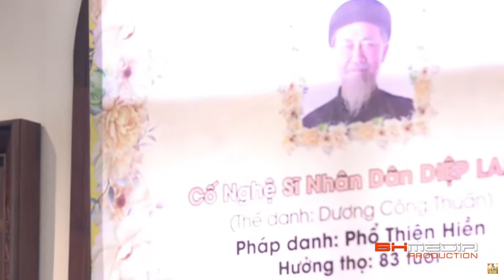Nghệ sĩ Cẩm Tiên hát tiễn biệt nghệ sĩ Diệp Lang